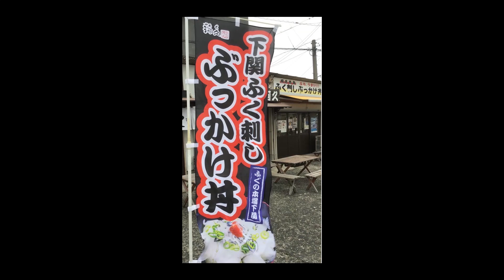よさこい8【関門よさこい大会×わん！～ＷＡＮ～】